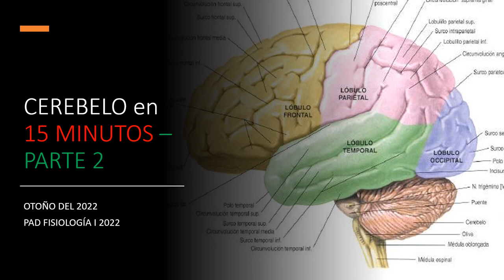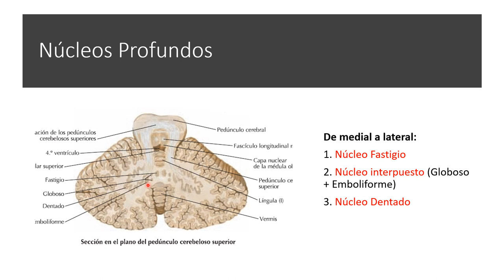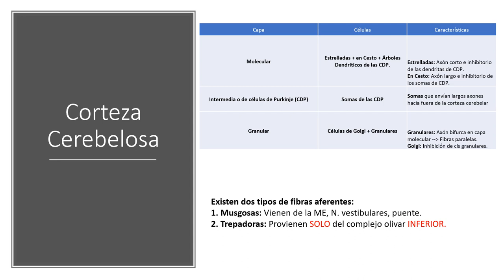CEREBELO PARTE 2 Fisiología I MED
Clase: Cerebelo
Ayudantía: Fisiología I MED
Carrera y año: Medicina, 2022

Docente Revisor: Dra. Ximena Rojas